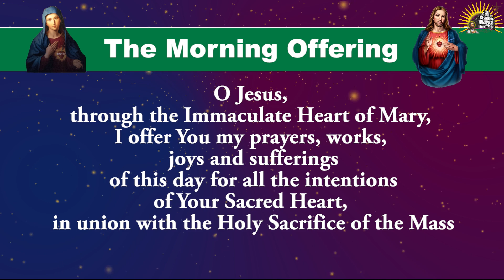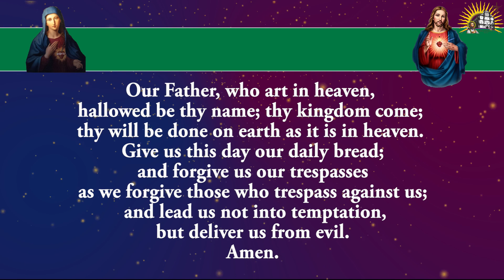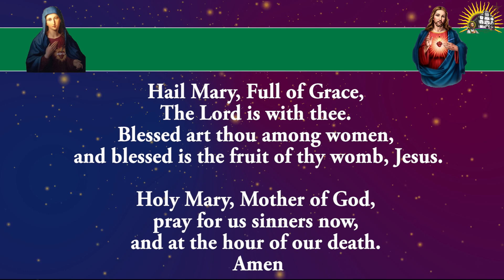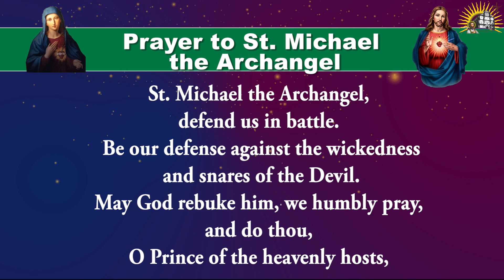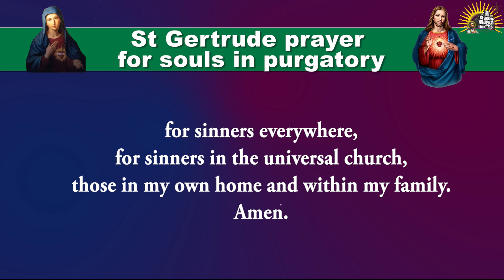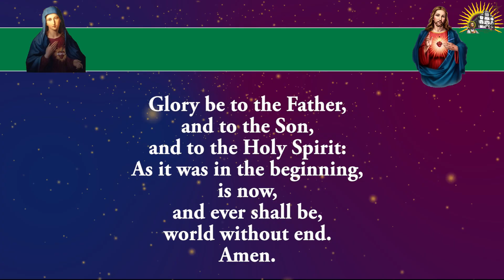Shorter Form - Daily Morning Offering and Prayers - Sunday - 7 July 2024